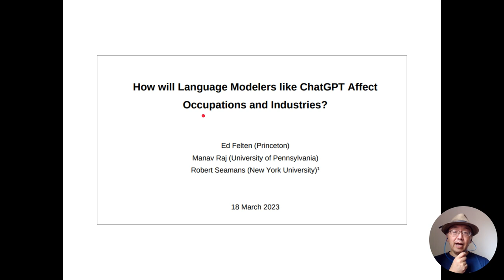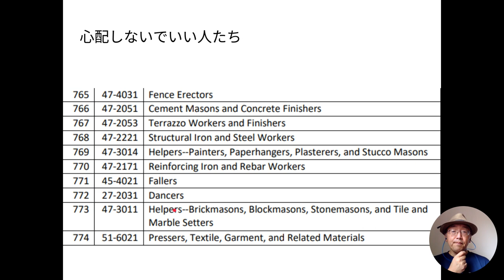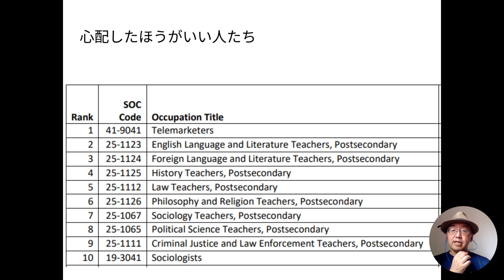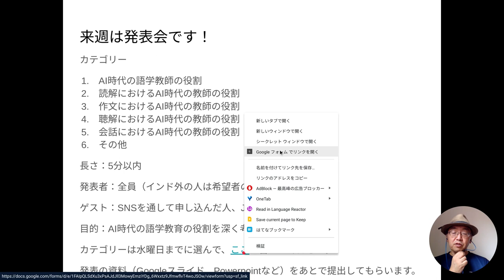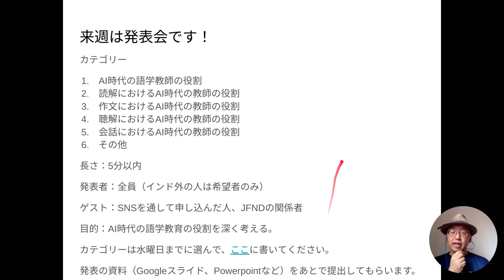09 発表会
カテゴリー
１．AI時代の語学教師の役割
２．読解におけるAI時代の教師の役割
３．作文におけるAI時代の教師の役割
４．聴解におけるAI時代の教師の役割
５．会話におけるAI時代の教師の役割
６．その他
長さ：5分以内
発表者：全員（インド外の人は希望者のみ）
ゲスト：SNSを通して申し込んだ人、JFNDの関係者
目的：AI時代の語学教育の役割を深く考える。
カテゴリーは水曜日までに選んで、googleフォームに書いてください。
発表の資料（Googleスライド、Powerpointなど）をあとで提出してもらいます。